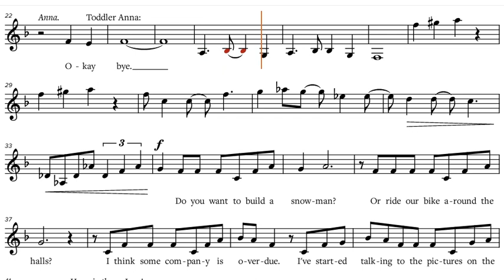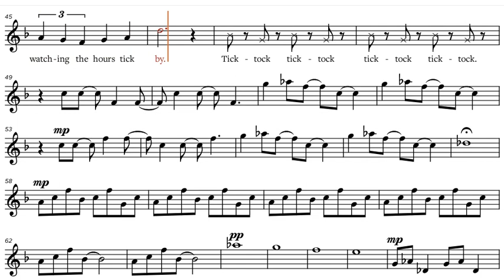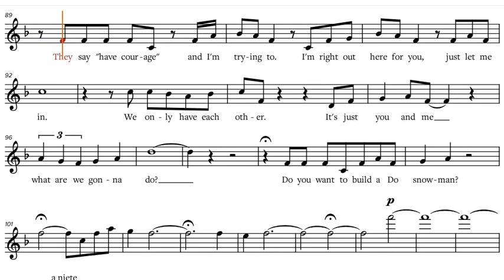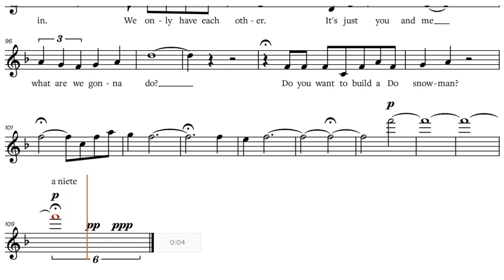Frozen - Do You Want To Build A Snowman? (2013), Bb-Instruments Play along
Frozen - Do You Want To Build A Snowman? (2013), play along / backtrack / partitura for Bb-Instruments [Tenor Saxophone, Trumpet, Clarinet etc.].